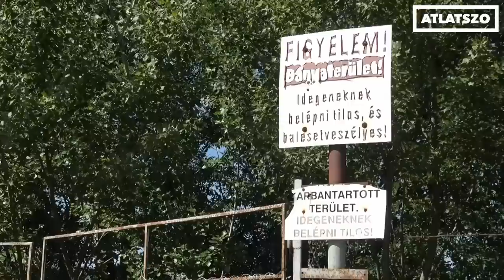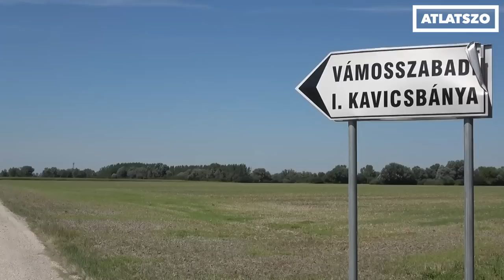Ellehetetlenítették a riválist, felpörgött Orbán Viktor unokaöccsének kavicsbányája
Egy kavicsbánya bezárt, egy pedig látszólag épp csak vegetál Győr közelében. Az ok – a helyiek és a helyszínen tapasztaltak szerint – egy 20 tonnás súlykorlátozó tábla, amit tavaly helyezett ki a közútkezelő az 1401-es útra Győrzámoly és Győrújfalu közé. A kerülőre és plusz kiadásokra kényszerített környékbeli bányászati cégek forgalma emiatt beesett. Ezzel párhuzamosan viszont virágzásnak indult egy új, szintén a közelben megnyílt bánya, amelyben Orbán Viktor miniszterelnök unokaöccse, Orbán Dávid is érdekelt, és amelyet nem érint a korlátozás. Hadházy Ákos független parlamenti képviselő szerint az összefüggés egyértelmű.